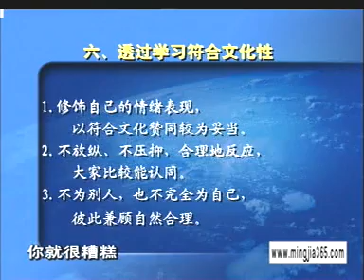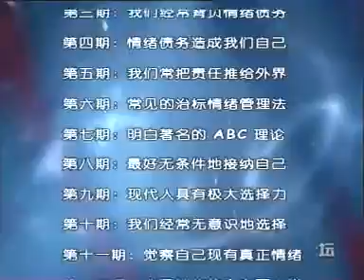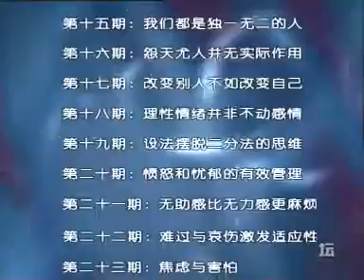曾仕强 情绪管理 情绪管理只有一条规则 14 - 24